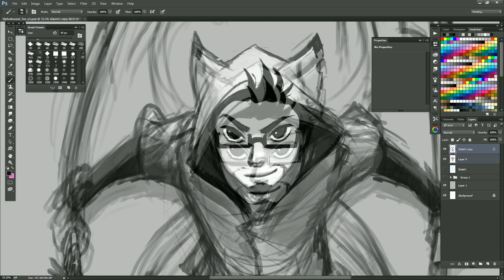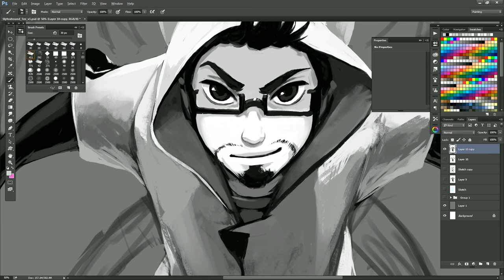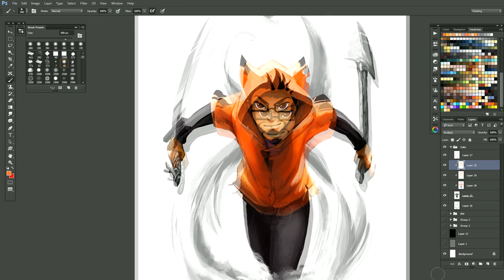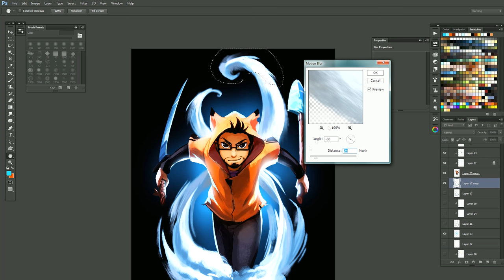Behind the Scenes: Sword & Shovel Design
▾GET THE OFFICIAL LIMITED EDITION SLYFOXHOUND BEANIE▾